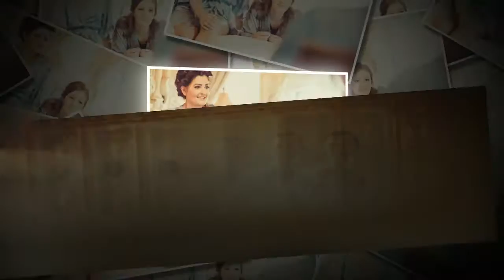Gemma & Richie's Wedding Sneak Peek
A few highlights from Gemma and Richie's relaxed modern wedding at Stanley House on 30th October 2015